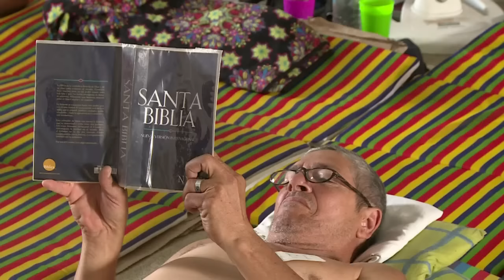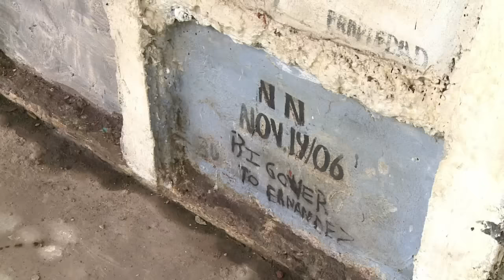El peligroso viaje de una cubana para llegar a EEUU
Leyaniz Pérez atravesó toda América del Sur, cruzó fronteras, ríos o selvas desafiando peligros y hambre. Ahora está atascada junto a otros 500 cubanos en la localidad de Turbo, el norte de Colombia, esperando que las autoridades le dejen continuar su viaje para hacer realidad un sueño: poner un pie en Estados Unidos. VERSIÓN SUBTITULADA